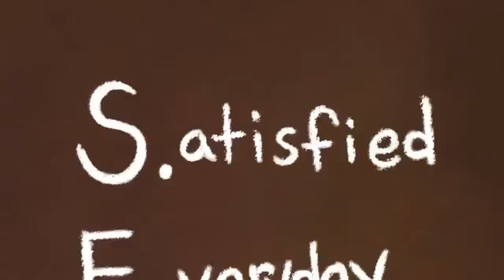ESRARENGİZ KASABA 1.Sezon 13.Bölüm PATRON MABEL 2.Kısım